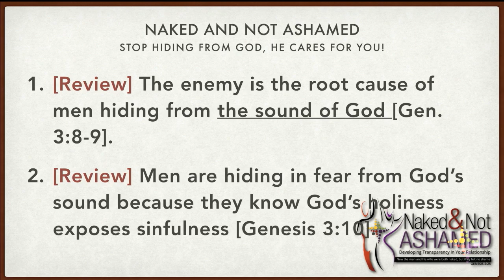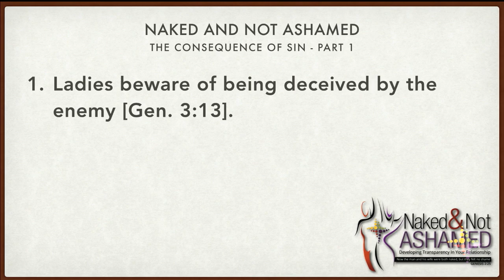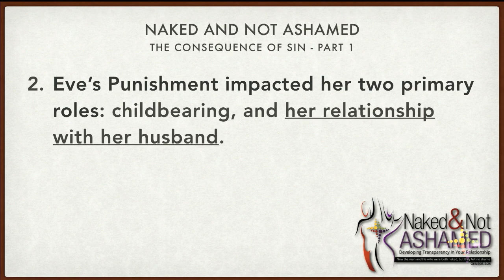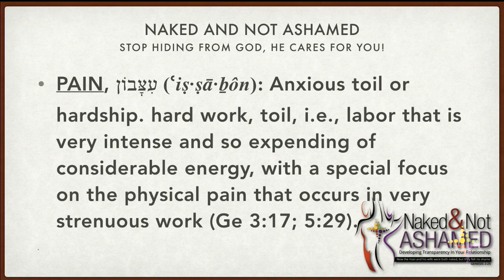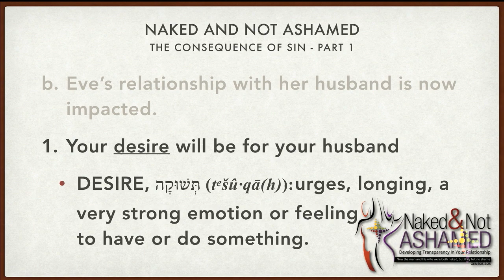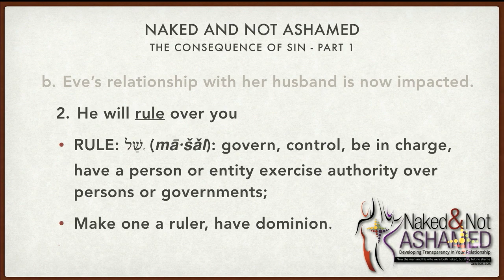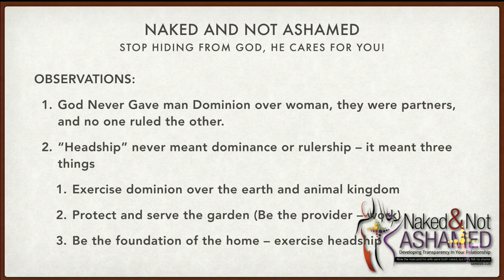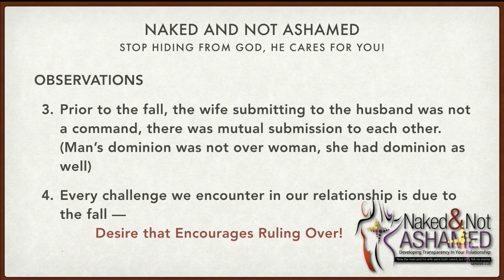Naked And Not Ashamed Week 5